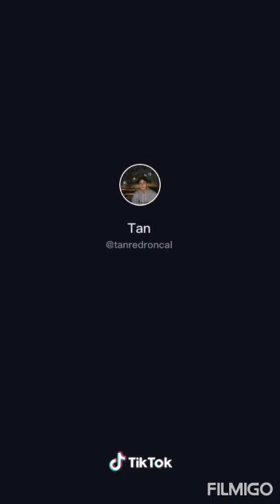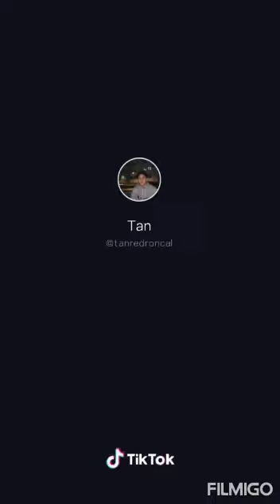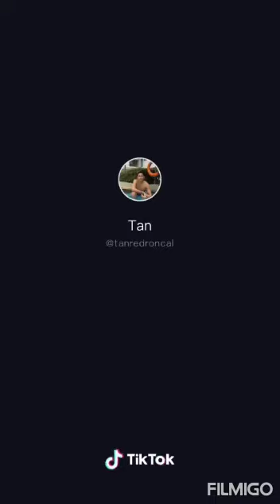Tan Roncal - TIKTOK